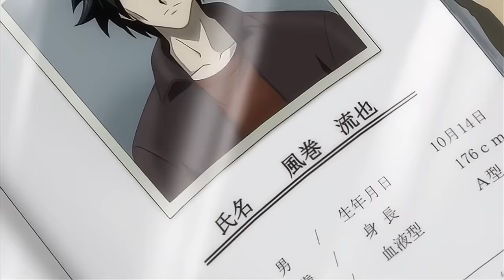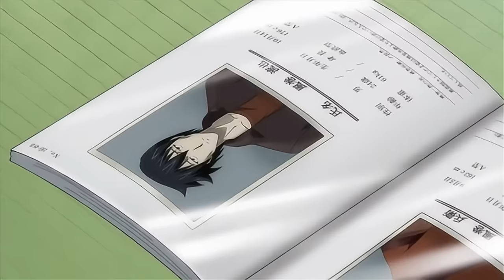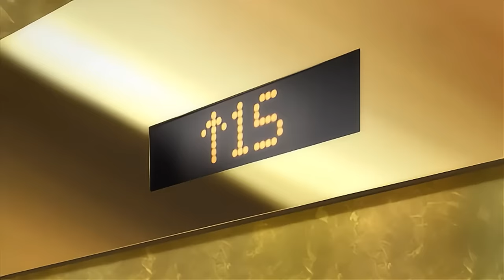ALL IN ONE | Kẻ Bị Xem Là Nỗi Ô Nhục Lại Là Phong Thần Mạnh Nhất Gia Tộc | Tóm Tắt Anime